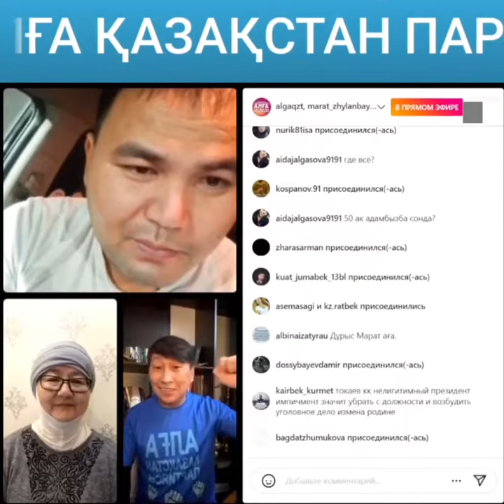МАРАТ ЖЫЛАНБАЕВ: ВСЁ РАВНО МЫ ДОБЬЁМСЯ РЕГИСТРАЦИИ ПАРТИИ! ПОДДЕРЖИТЕ ПАРТИЮ "АЛҒА ҚАЗАҚСТАН!"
Уважаемые друзья!
Мы, члены оргкомитета, а также участники инициативной группы по созданию оппозиционной партии "Алға Қазақстан", 9 ноября этого года, в шестой раз подадим в Министерство Юстиции уведомление о регистрации партии.

🏢 До этого Минюст 4 мая, 22 сентября, 12 октября, 26 и 27 октября 2022 года на основании статьи 8 Закона о партиях пять раз отказал регистрировать наш список. Если почитать закон, там написано: несовершеннолетние, иностранные граждане, сотрудники правоохранительных органов и умершие лица не подлежат регистрации. А в нашем списке есть видео более 1250 человек, которые прислали свои видео, заявив, что они живы и не являются сотрудниками правоохранительных органов.

❗️Поэтому, 9 ноября в 11 часов дня мы, оргкомитет партии Алга Казахстан, приглашаем всех участников инициативной группы поддержать нас в этот день. Не у всех есть возможность присоединиться к нам в Астане, но есть возможность сделать это, собравшись 9 ноября, так же в 11.00 часов, у департаментов юстиции в своих областных центрах.

Цель создания нашей партии — улучшить благосостояние граждан и построить демократическую страну.
Наши программы включают существенное увеличение размера зарплат, пенсий и пособий, списание всех потребительских кредитов, а также списание ипотечных займов на жилье до 30 миллионов тенге, бесплатное качественное государственное здравоохранение и образование.

Уважаемые друзья!
Партия "Алға Қазақстан" – это единственная оппозиционная сила в стране. Единственным источником финансирования является народ. Дорожные расходы, проживание, всё это упирается в деньги. Поэтому мы призываем всех наших сторонников и неравнодушных граждан поддержать создаваемую, оппозиционную партию "Алға Қазақстан!"

Призываем присоединяться к нам, а также финансировать работу партии.

Вместе мы добьёмся регистрации партии, построим демократическую страну и улучшим жизнь народа!

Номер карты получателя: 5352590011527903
Имя получателя: Umitken Akhmetova
Страна получателя: Литва

Akhmetova Umitken
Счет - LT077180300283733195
SWIFT - CBSBLT26A

1Sqw6Y6TotqgQWDddrC63KLkC7daPyvKH

86pNioDNXqi5YK2qa6kfgiUd7MZx25dRBFuzXi334NouUHWR8dciqLvc6r7hfri5vnA9LqokvfZCFR6PXtT2781iNvBruGd